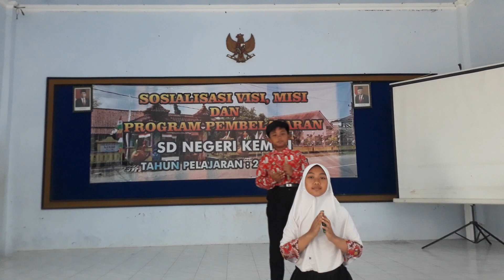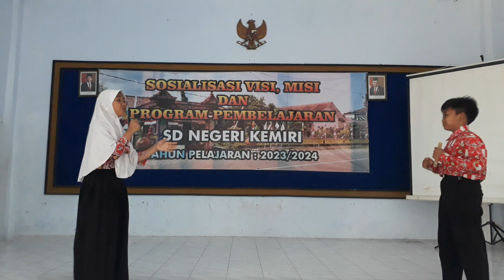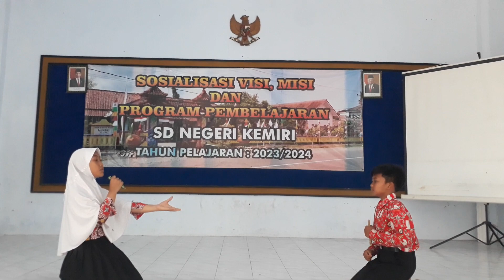MASYITOH || LAGU WAJIB DUET RELIGI MAPSI 2023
Masyithoh adalah judul lagu wajib materi duet religi pada MAPSI 2023.
Lagu Masyithoh ini dibawakan oleh Edlyn Kanz Aryanto dan Jalu Jagad Alfatih pada gladi bersih sebelum tampil di tingkat Kabupaten.